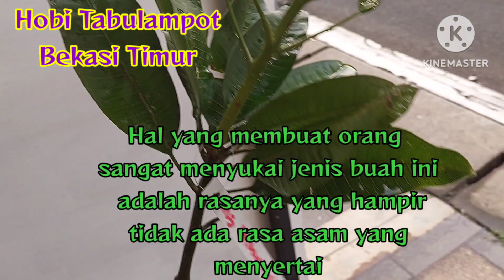Mangga Manalagi Super Manis.